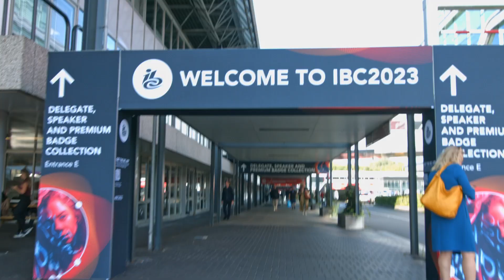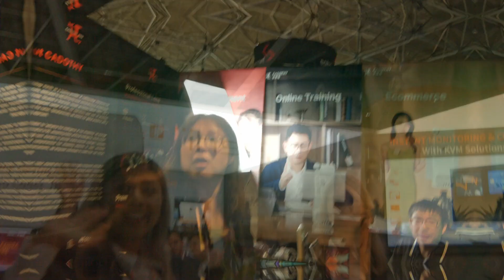Easyrig at IBC 2023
A video made by Easyrig Ambassador Marjan Cerar, also known as the Easyrig Monkey! If you have any questions or want to know more about the Easyrig system don't hesitate to send us a mail at